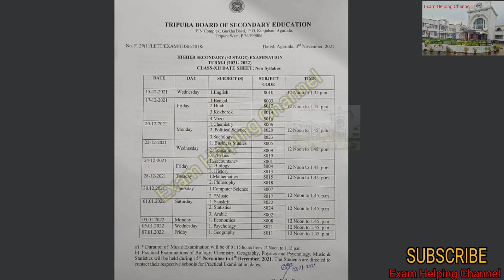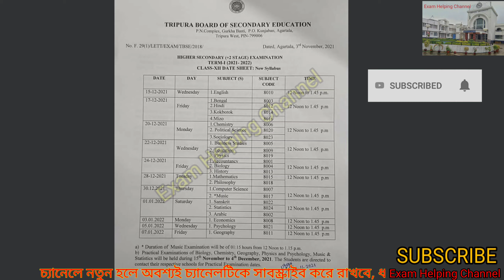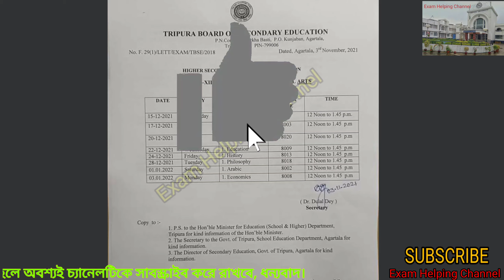উচ্চমাধ্যমিক পরীক্ষার রুটিন 2021-2022 / Higher secondary Term- I exam Routine 2021-2022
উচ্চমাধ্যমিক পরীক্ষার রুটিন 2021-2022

higher secondary examination Routine 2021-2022

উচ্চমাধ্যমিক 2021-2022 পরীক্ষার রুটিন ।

দ্বাদশ শ্রেণির শিক্ষার্থীদের পরীক্ষার রুটিন।